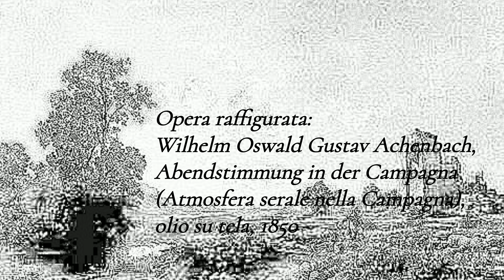Luciano Ledda, La Partenza delle Rondini, A. Rubinstein (1829 - 1894)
Il brano è un frammento dell' Op. 48, IX (titolo originale Das Voegelein) di Rubinstein.